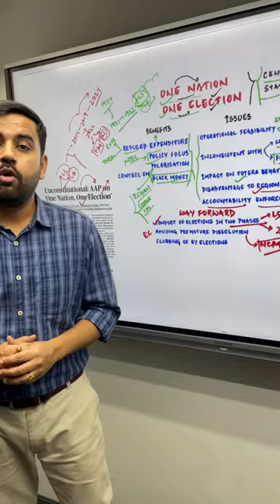One nation one election